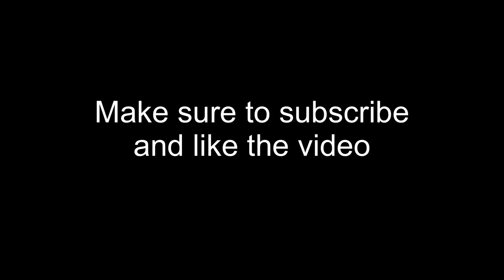Skating on thin ice - Montage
First video, just put together a couple of clips I got on a frozen "water retention pond". The ice was not good so I just used what I can.

Song - Last Chance, Shotgun Willy